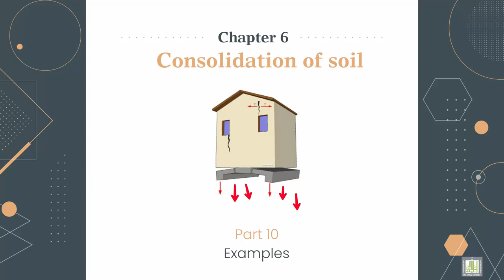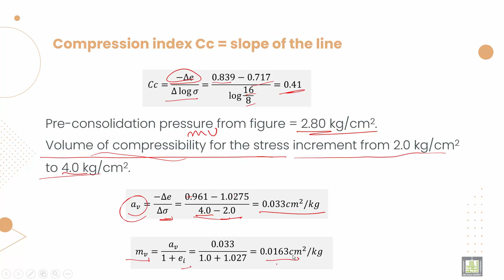Soil Mechanics ميكانيكا التربة |6-10| Example on Consolidation - 2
الوحدة 6 : Consolidation of soil
الدرس 10 : Example on Consolidation  - 2
Solution for example (2) on Consolidation